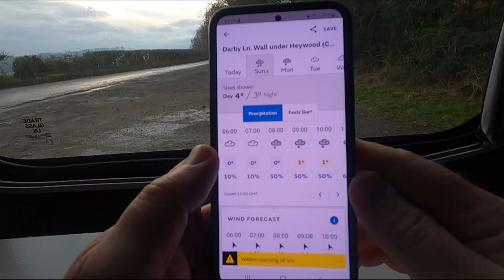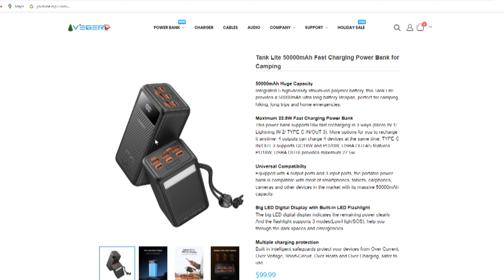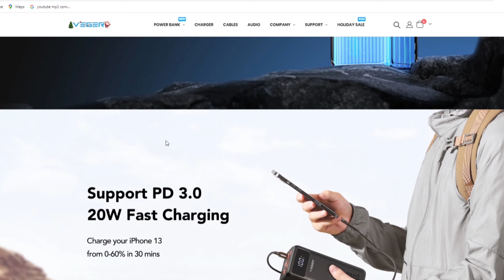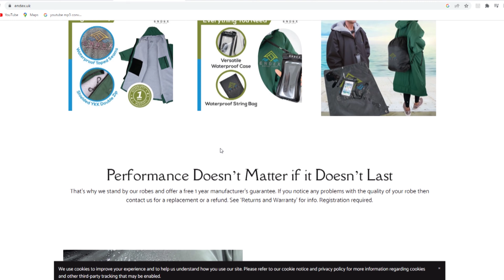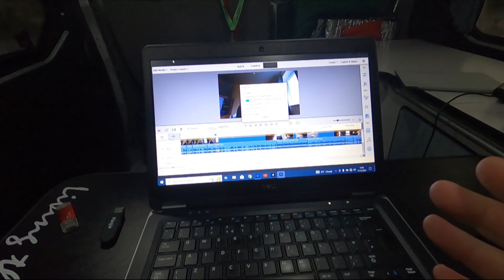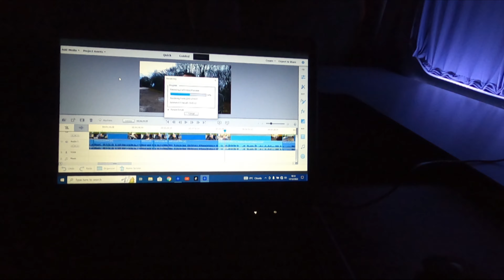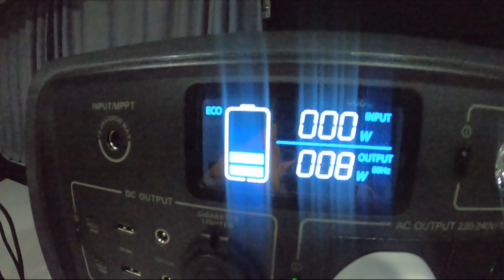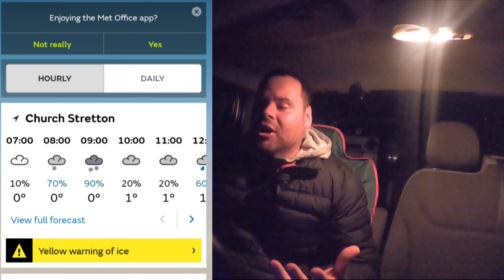how to BEAT WINTER VANLIFE, survive winter camping with this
how to beat winter vanlife survive winter camping with this , how can you beat winter camping and survive winter vanlife, well you can with this, an electric blanket, all for under £30 - making vanlife in winter simple by spending the correct money in the correct places.
Even on a cold winter camping trip you can beat freezing vanlife adventures with this product.

van camping in sub zero
campervan in sub zero
winter vanlife is not fun
vanlife in freezing temperatures

Endex robe - THESE ARE A MUST - i will feature this in more upcoming videos as soon as it gets warmer.